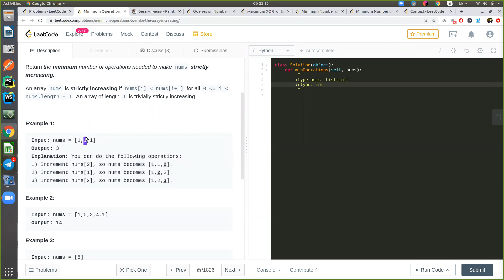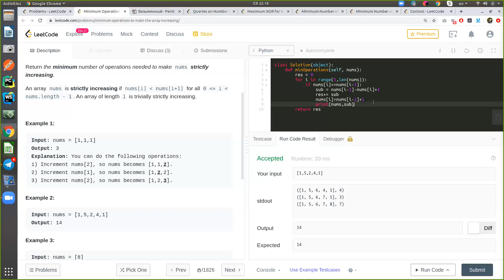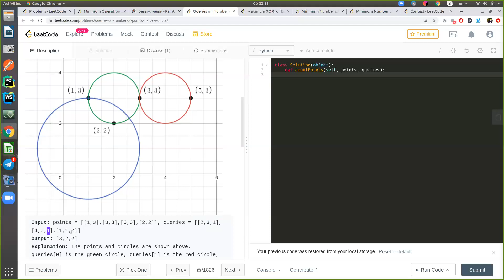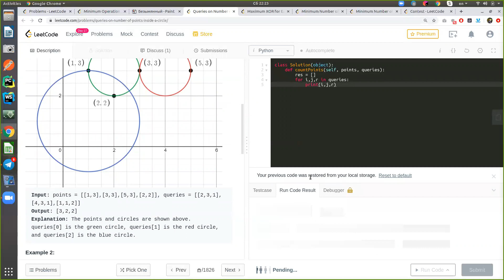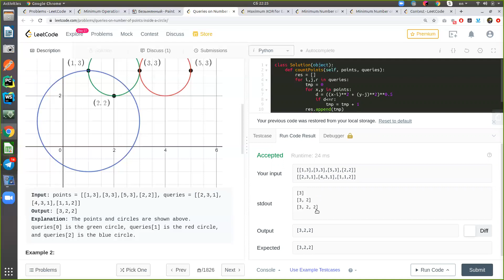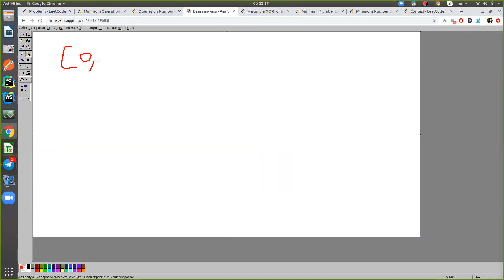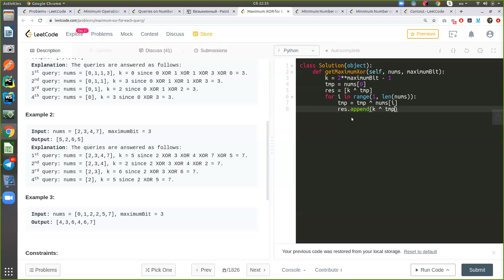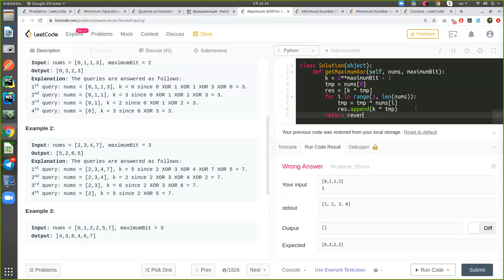Biweekly Contest 50 есептерінің шешімін түсіндіру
"Алгоритмді есептерді талқылау" сериясы.
Келесі видеоларға тікелей эфирде қатысқыңыз келсе, каналында уақытын жариялаймыз.

🎬 YouTube арнамызға жазылыңыз, жаңа сабақтардан қалыс қалмаңыз ✅